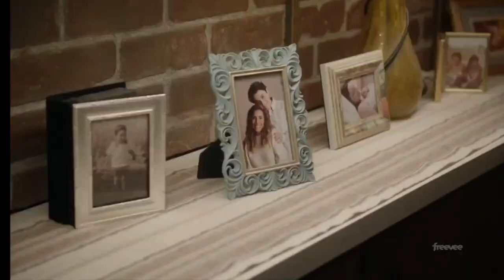your mom is not who you think she is 😂primo she can't cook Mexican food 🍲 it's like that primo